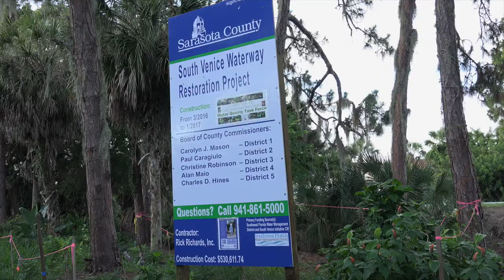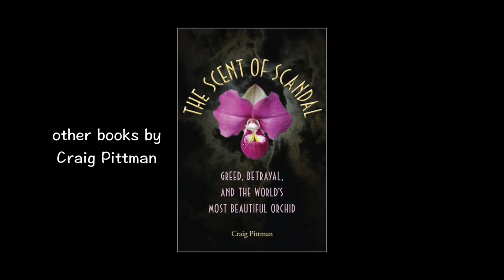Florida Field Journal - Craig Pittman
New York Times Bestselling Travel author, Craig Pittman, sat down with FFJ producer, Darryl Saffer, to talk about covering the environment. Craig's newest book Oh, Florida! is a must read for anyone remotely connected or curious about the state.